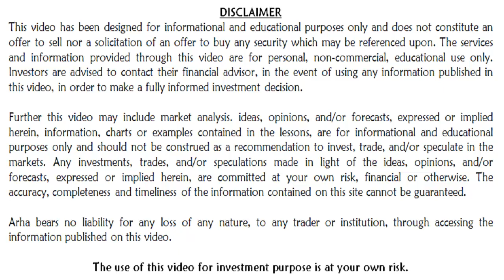How good is fundamental analysis of HIL LTD